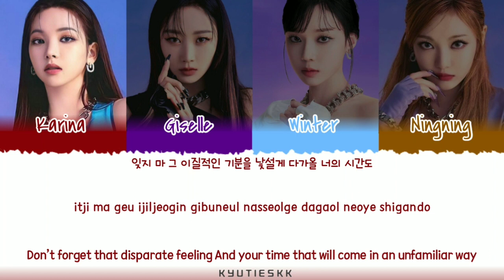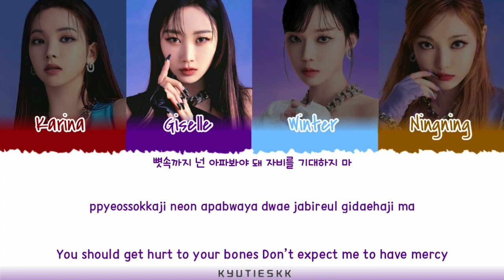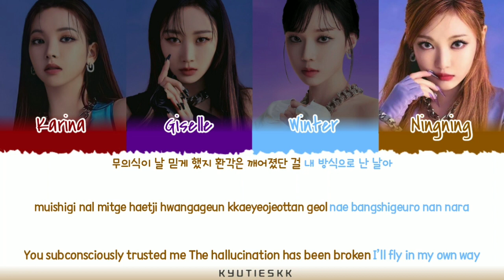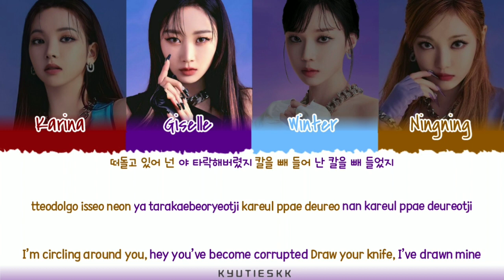Aespa (에스파 ) - I'll Make You Cry Color Coded Lyrics (Han/Rom/Eng)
By - KYUTIESKK

Aespa (에스파)
Color Coded Lyrics
I'll Make You Cry
Album : Savage